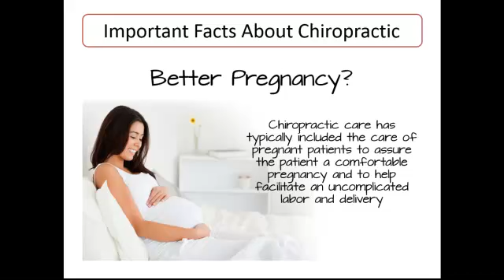Pregnancy and Chiropractic Care in Louisville - Westport Chiropractic & Rehab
Chiropractic care in Louisville can help make your pregnancy easier. Westport Chiropractic & Rehab would like to be a part of your supporting team.